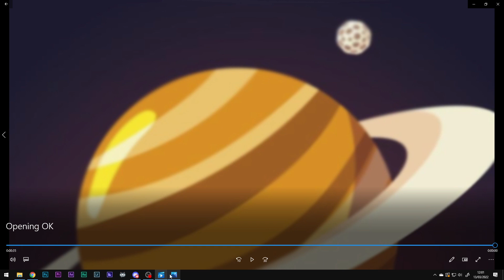LO PROMETI Y OS TRAIGO EL OPENING DE DRAGON TOYS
Os traigo el Opening de DragonToys como os prometí y si le dais mucho apoyo a esto, el Viernes os traigo el Ending!